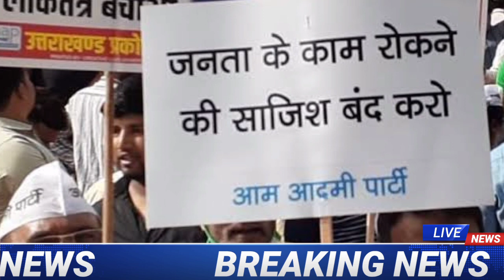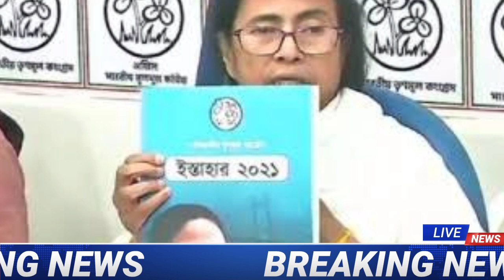Bengal Election News | Cm Mamata | Tmc | HRI news | Non Stop News